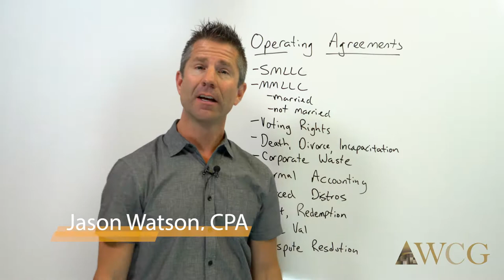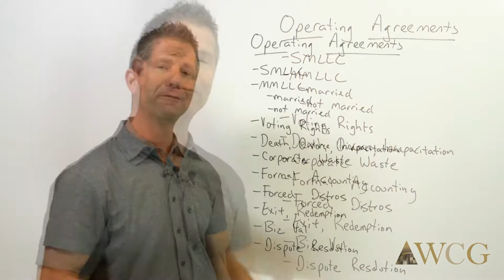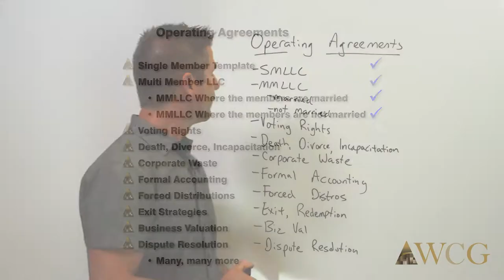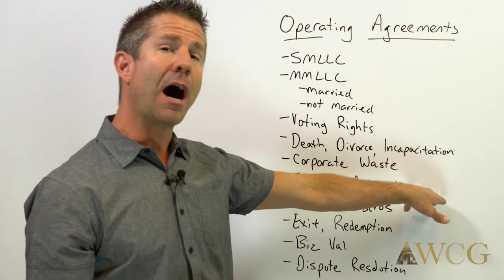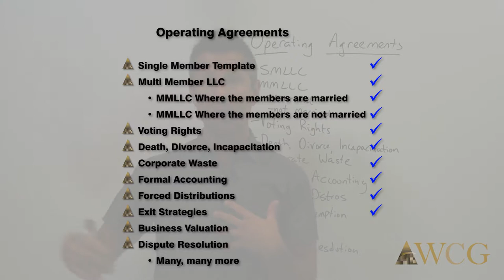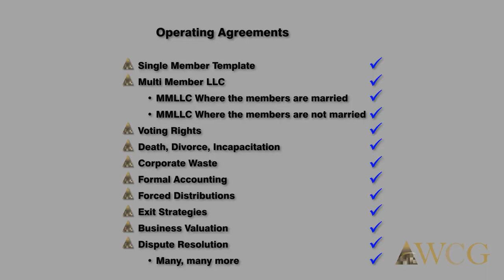Business Operating Agreements | WCG Inc. | Jason Watson, CPA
Operating Agreements for your multi-member LLC (partnership) are written by attorneys but are often missing critical components. Jason Watson, CPA, of WCG Inc. (formerly the Watson CPA Group) takes you through various issues with Operating Agreements such as voting rights, death, divorce and incapacitation, formal accounting (challenge by other members), corporate waste, forced distributions, exit strategies, business valuation and dispute resolution.

This material is based on content from our website and our book, Taxpayer’s Comprehensive Guide to LLCs and S Corps.

Warm Regards,

WCG Inc. (formerly Watson CPA Group)
2393 Flying Horse Club Drive